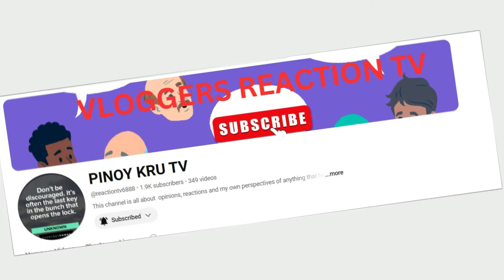TAMBALOSLOS, VANGAG AT FL HINDI MAKITA SA KASAGSAGAN NG BAGYONG ENTENG, SAAN KAYA SILA NAGPUNTA?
Ang ama, ina at kuya ng Pilipinas wala sa panahong binabaha ang luzon dahil sa bagyong Enting.